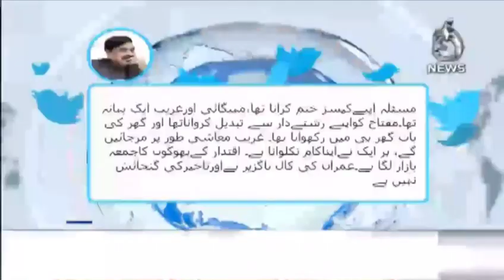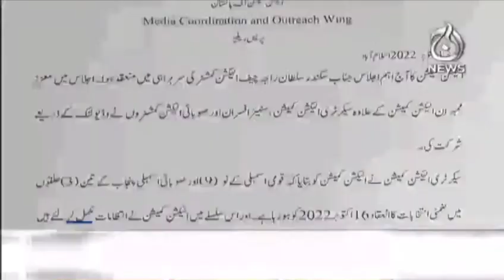Maryam Nawaz aggressive press conference | Farmers protest over Islamabad | Aaj News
Headline 9pm | Maryam Nawaz aggressive press conference | Farmers protest over Islamabad | 4 Oct 2022 | Aaj News

Aaj TV Official:
shorturl.at/iBDNX